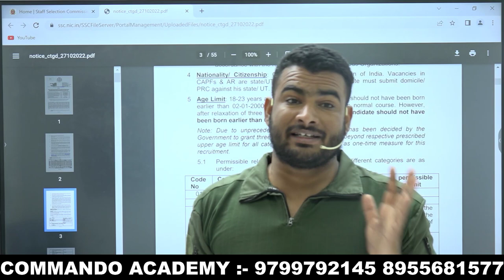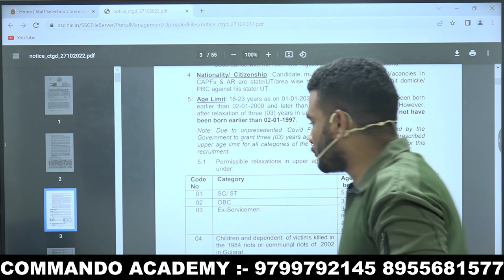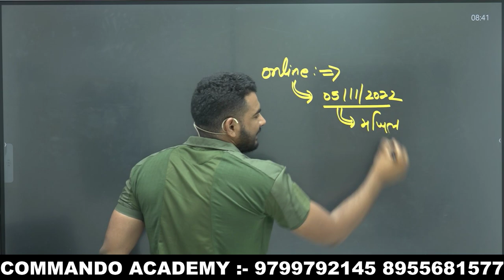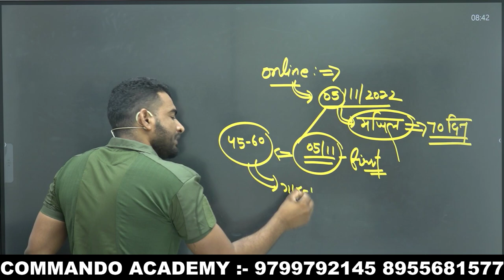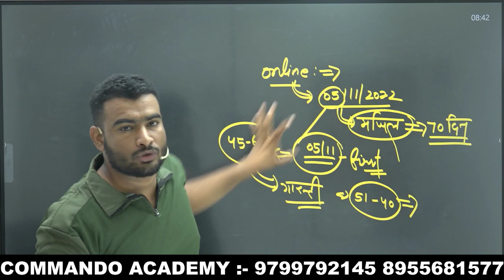SSC GD BIG UPDATE || 10th पास 18 to 26 age || ssc gd notifications out